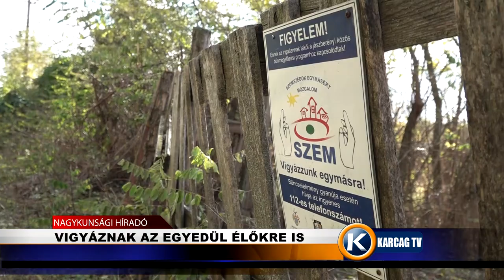VIGYÁZNAK AZ EGYEDÜL ÉLŐKRE IS